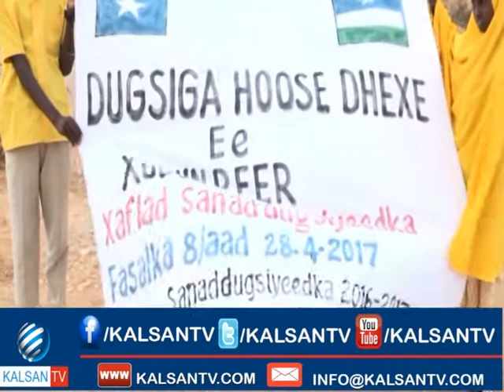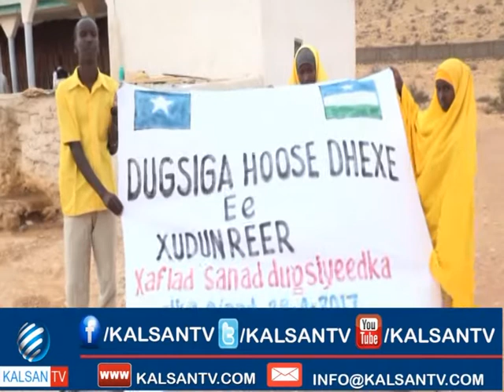WAALADIIN KA QEYBGALAY XAFLAD LOO SAMEEYAY FASALKA 8 AAD EE DEEGAANKA XUDUN